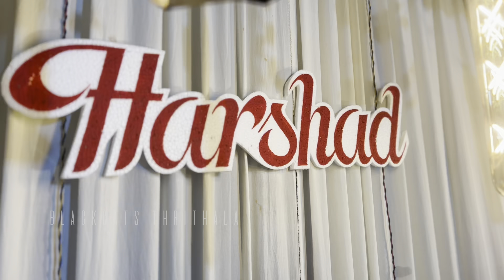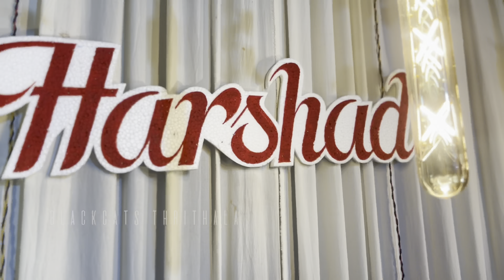അങ്ങനെ അതും കഴിഞ്ഞു | KERALA WEDDING | HARSHAD SHIBILA WEDDING | BLACKCATS THRITHALA